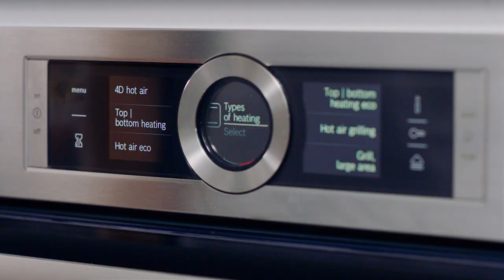Baking Made Effortless with Bosch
Enjoy spending time baking or roasting in the kitchen? Discover why a Bosch oven is the perfect companion for you.

Bosch ovens are equipped with innovative features like PerfectRoast, Steam Baking, 4D Hot Air and PerfectBake, in order to bring your culinary dreams to life.

Get your evergreen dose of lifestyle inspiration (recipes, articles, and tips)